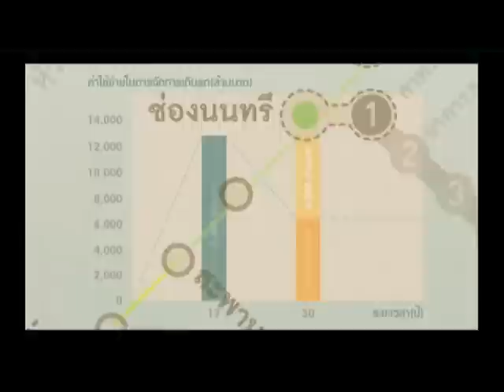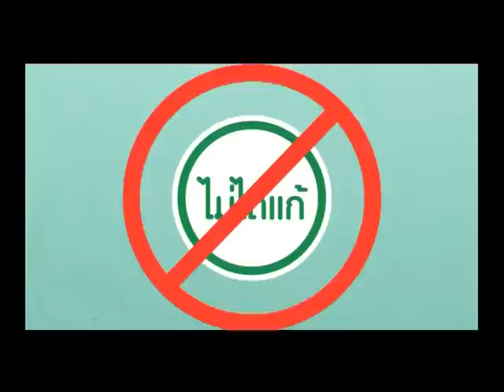VTS 01 1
ความจริง กรณีสัญญา 30 ปี โครงการระบบขนส่งมวลชนกรุงเทพมหานคร (รถไฟฟ้าบีทีเอส)